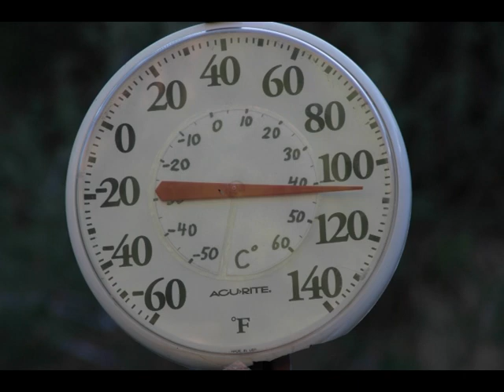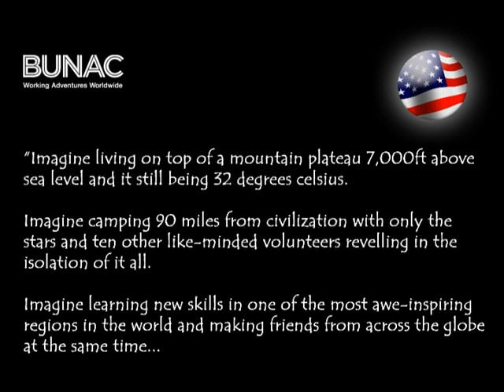Volunteer USA - Programme introduction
Get an insight into BUNAC's Volunteer USA programme